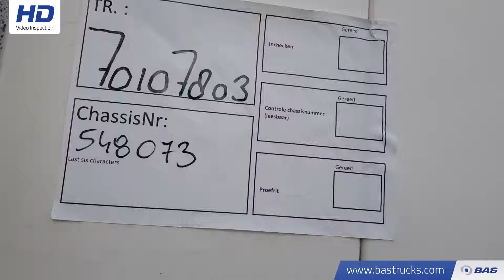70107803 Krone SD